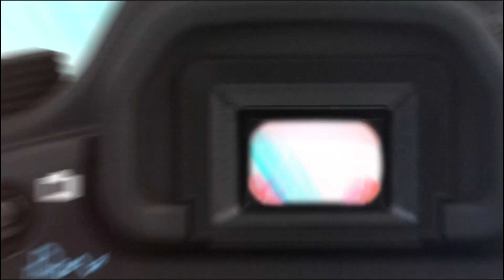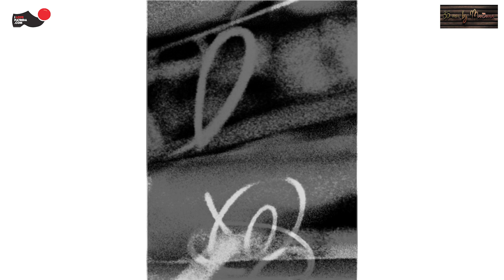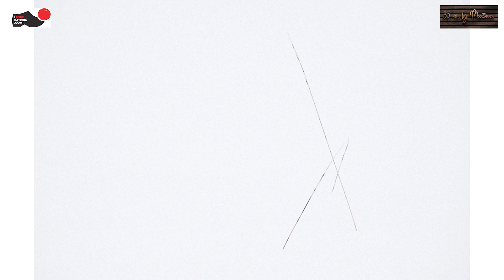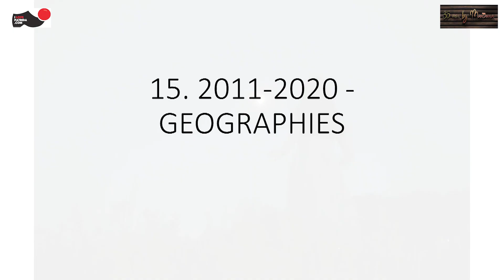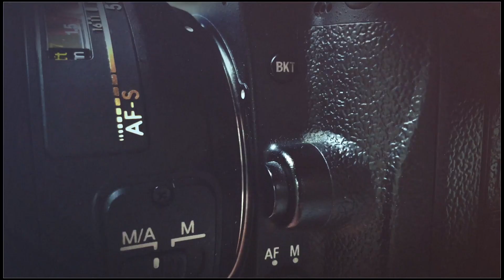35mm με την Manianna: Αχιλλέας Νάσιος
η Μανιάννα σήμερα παρουσιάζει τον Αχιλλέα Νάσιο εικαστικό φωτογράφο, video-artist, δάσκαλο φωτογραφίας και ερευνητή της Φωτογραφικής δυνατότητας

Copyright ilovepatrida 2023. Επιτρέπεται ελεύθερα η αναδημοσίευση και ενσωμάτωση σε οποιαδήποτε ιστοσελίδα του παρόντος βίντεο υπό τον όρο της ρητής αναφοράς ως πηγής το κανάλι ilovepatrida.com και της ακριβούς αναγραφής (με ενεργό link) του συνδέσμου της αρχικής του ανάρτησης στο